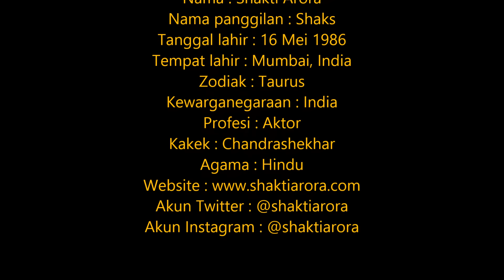Biodata Shakti Arora Pemeran Ranveer dalam Film Ranveer dan Ishani di SCTV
Saksikan Biodata-Biodata Pemain Film Ranveer dan Ishani di SCTV